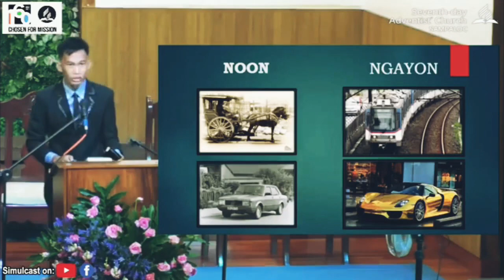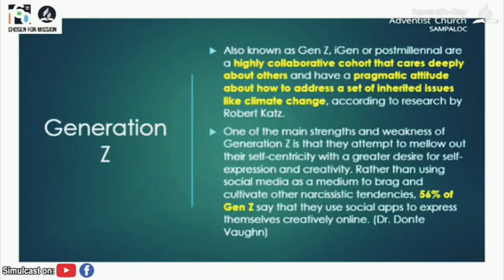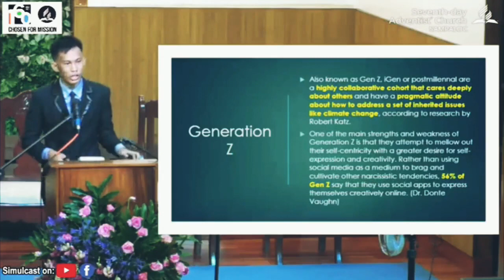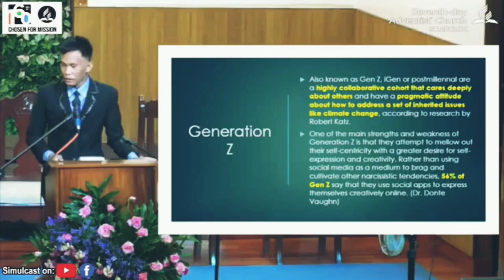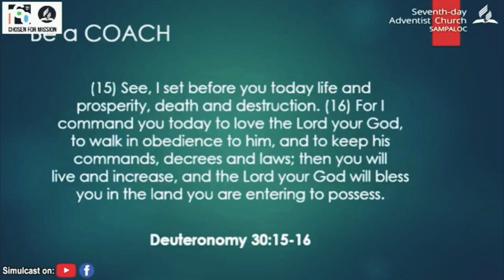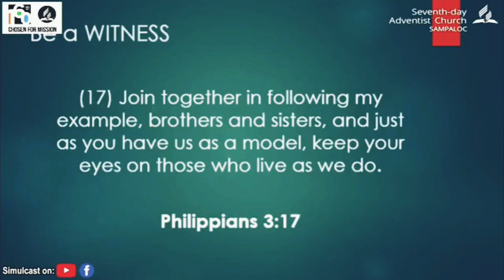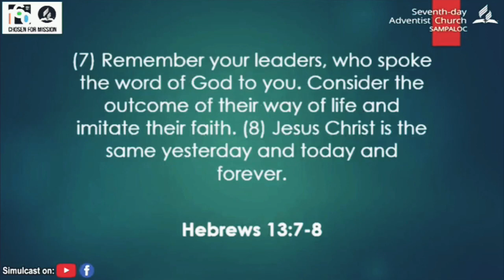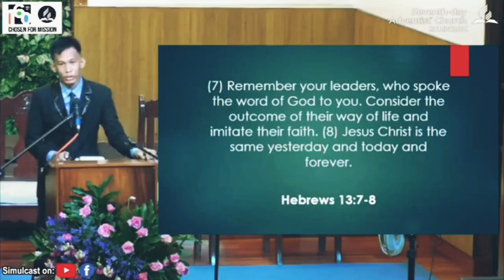Divine Worship Message (July 8, 2023)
Speaker: Bro. Charms Poncardas (AY Leader)
Message: The Unchangeable in a Changing World

Hebrews 13:7-8
Remember your leaders, who spoke the word of God to you. Consider the outcome of their way of life and imitate their faith. Jesus Christ is the same yesterday and today and forever.